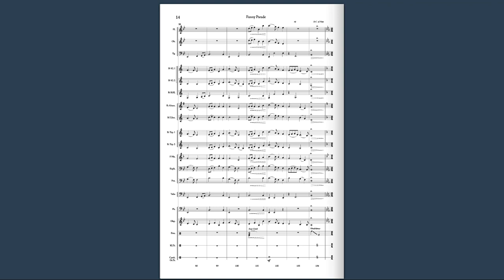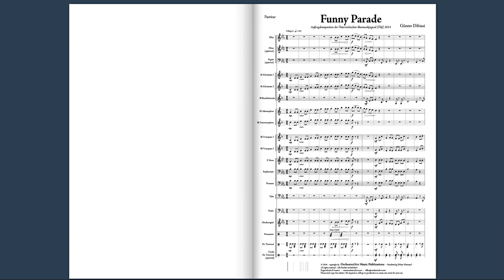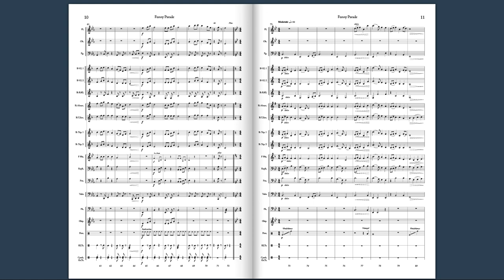Funny Parade - Günter Dibiasi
für Jugendblasorchester
for Young Band - Grade 1